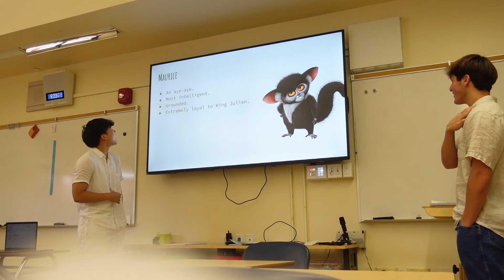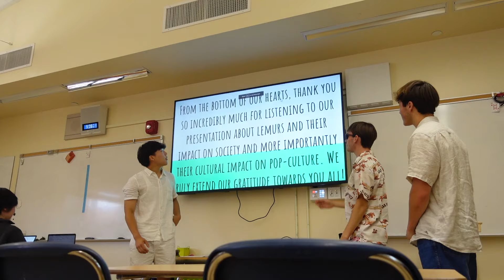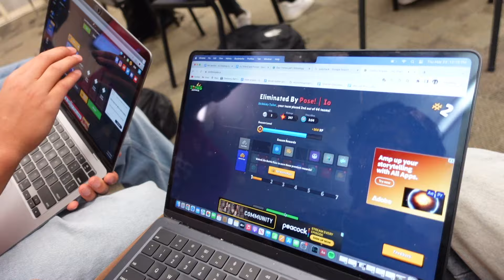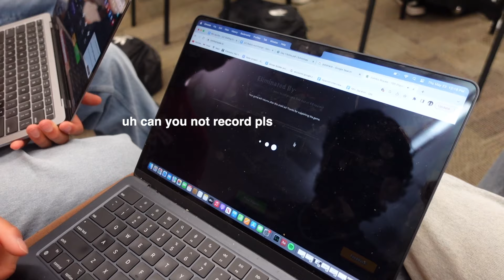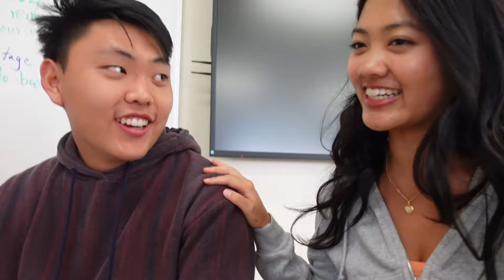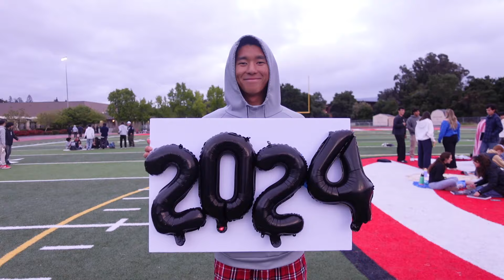senior prank + sunset